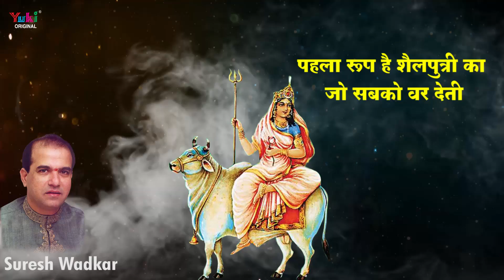माँ के नौ रूप का वर्णन - ढोल बाजे माँ के भवन में | Navratron Mein Mata Ka Bhajan by Suresh Wadkar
नवरात्रे आये - ढोल बाजे माँ के भवन में | Navratron Mein Mata Ka Bhajan by Suresh Wadkar

Song: Dhol Baaje Maa Ke Bhawan Mein
Singer: Suresh Wadekar
Lyricist: Rajesh Kumar Verma
Audio Recording & Dubbing Studio: Ambience Music & Records
Video: Shubham Gupta ( Narayni Creations )
Category: Hindi Devotional  (Mata Ke Bhajan)
Producers: Amresh Bahadur, Ramit Mathur
Label: Yuki

Bhajan Lyrics:

Dhol Baaje Maa Ke Bhawan Mein
Naurate Aaye
Chalo  Re Chalo Bhakt Chalo
Maa Ko Aaj Manayen
Dhol Baaje.

Pehla Roop Hai Shailputri Ka Jo Sabko Var Deti
Dooja Roop Hai Brahmacharini Sankat ye Har Leti
Teeji Chandra Ghanta Maiya Ko
Sat Sat Sheesh Jhukayen
Dhol Baaje.

Chauthe Roop Kushmanda Ne Hi Ye Sansar Basaya Hai
Roop Panchve Ko Dekho Jo Skand Mata Kahaya Hai
Chhathe Roop Katyayni Ko Apne Ghar Bhi Bulayen
Dhol Baaje.

Saatve Kaali Maa Ke Roop Se Kaal Bhi Ghabrata Hai
Ashta Roop Maha Gauri Ka Santap Se Mukt Karata Hai
Navam Roop Se Siddhi Daatri Se Hum Bhi Siddhi Payein
Dhol Baaje.